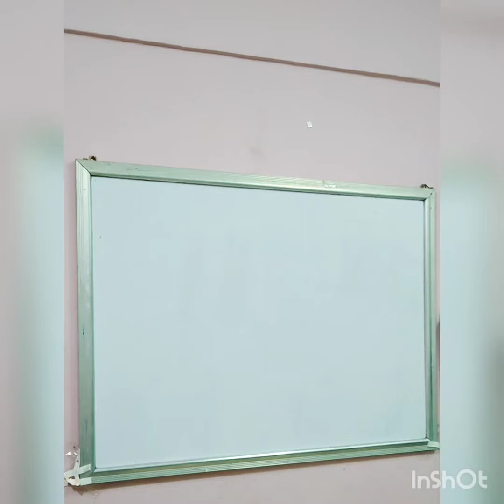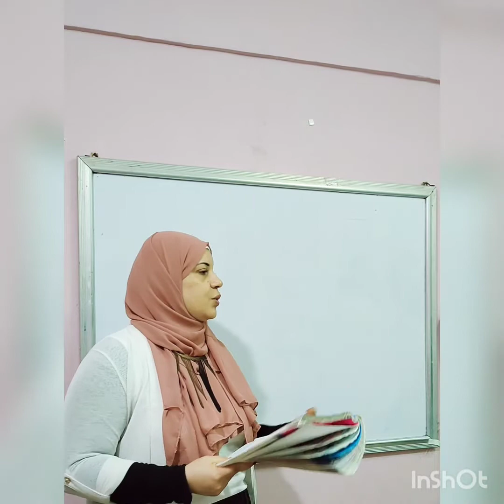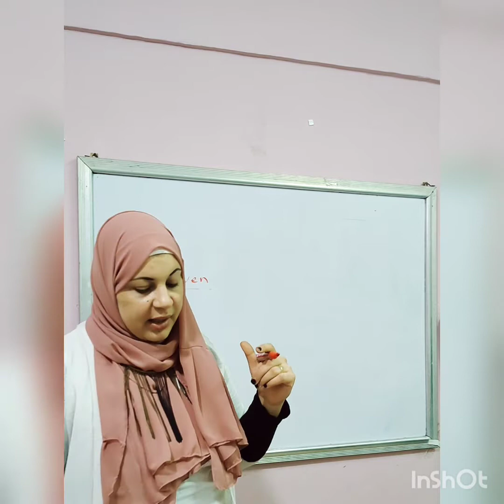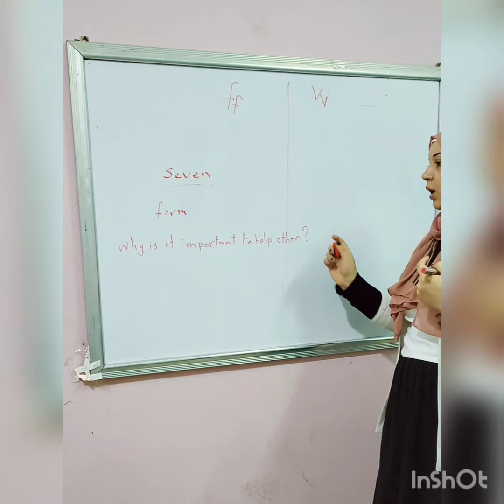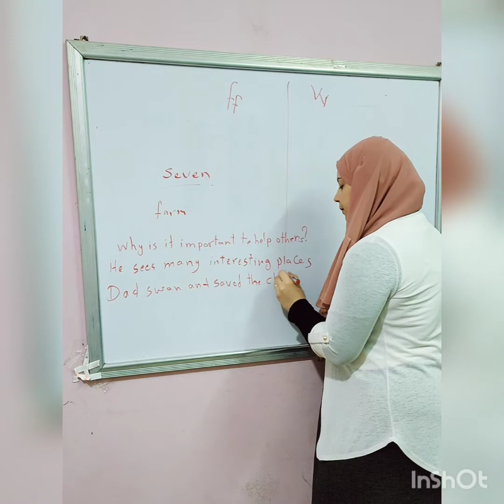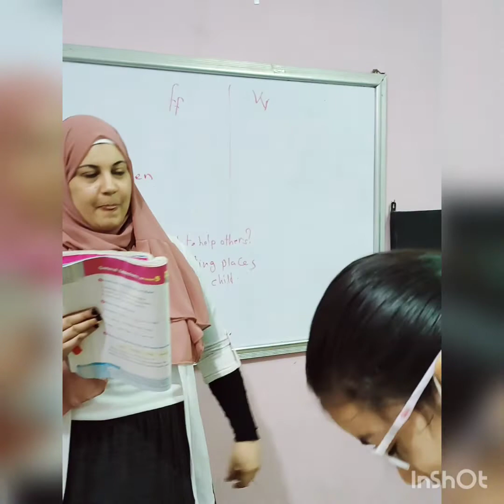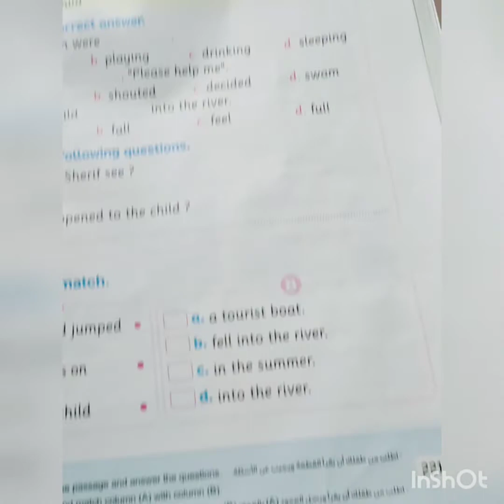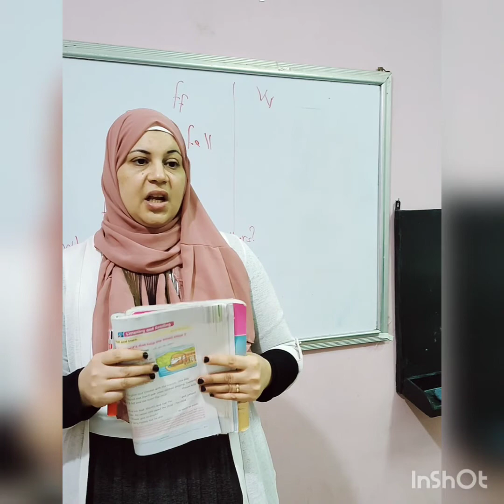الصف الرابع منهج جديد ...درس جديد يونت ٤